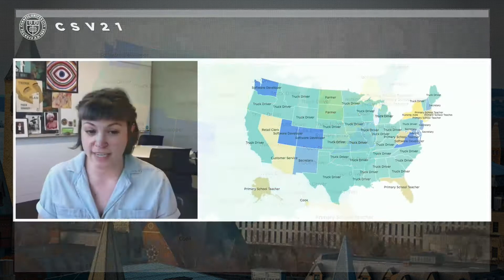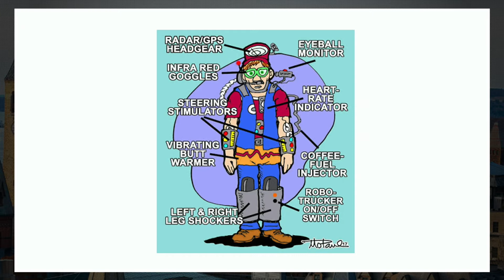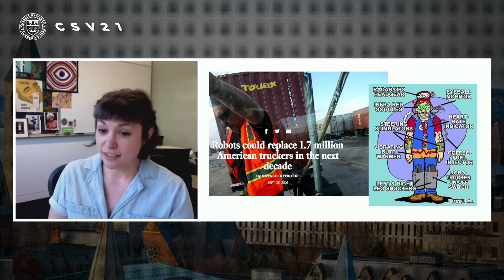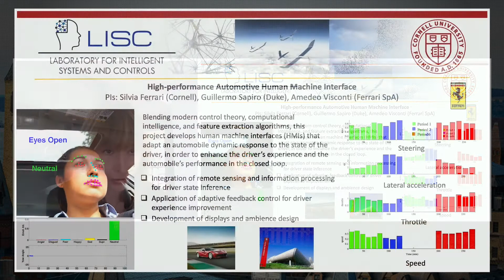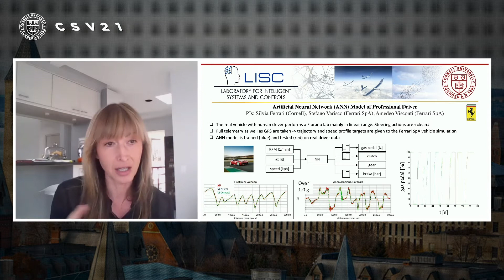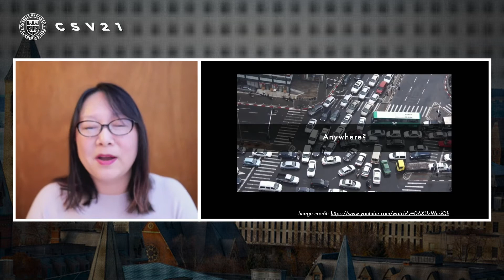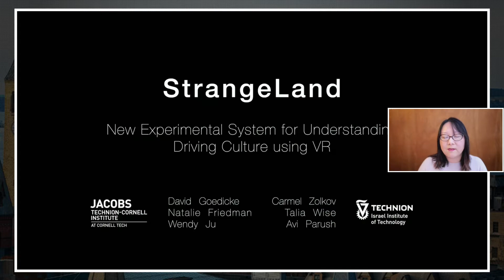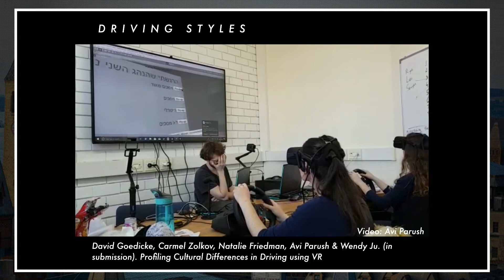Behind the Scenes: How AI and Psychology Research is Changing The Driving Experience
Artificial intelligence systems embedded in baseball caps help long-haul truckers avoid drowsy driving. Super-hero level sensors detect hazardous sights and sounds that drivers can not. Meanwhile, self-driving cars that are “too polite” may end up getting rear-ended by impatient drivers! Go behind the scenes with our cutting-edge researchers to learn more about advances and challenges in human-driving-machine interaction.

Speakers:
Silvia Ferrari, John Brancaccio Professor of Mechanical and Aerospace Engineering
Karen Levy, Assistant Professor, Cornell Ann S. Bowers College of Computing and Information Science; Associate Faculty, Cornell Law School
Wendy Ju, Associate Professor, Jacobs Technion-Cornell Institute at Cornell Tech
Moderator: Julie Weed ’86, Contributing writer, New York Times and Forbes